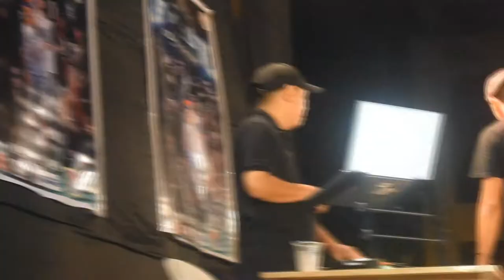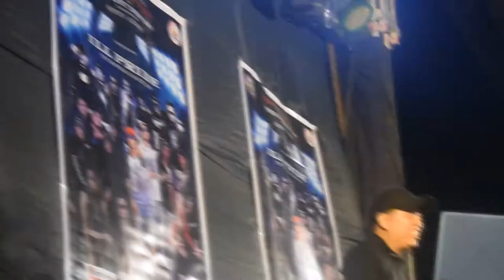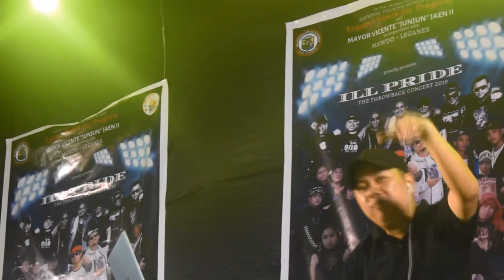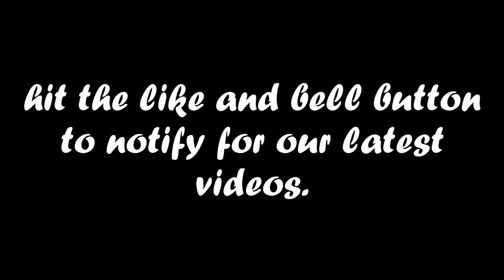ILOILO Hip Hop Concert DAY 2 KMA Family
Iloilo city Hip Hop